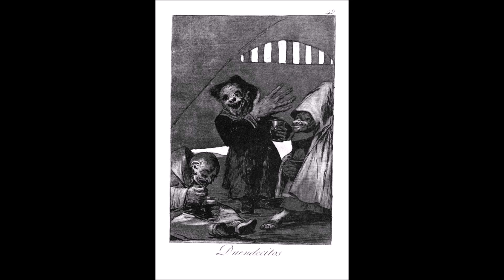Goblins In Folklore